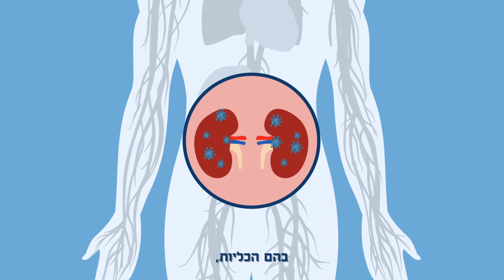זהירות ספסיס! - מה הסימפטומים ומה לעשות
ספסיס הוא גורם המוות השכיח ביותר בבתי החולים, ורוב החולים מגיעים איתו מהבית.
זה הרוצח המהיר – שאתם לא מכירים, ולא רוצים לפגוש.
ספסיס מתחיל בזיהום. כמו פצע, דלקת ריאות, או כל זיהום מווירוס או חיידק.
ואתם בטח כבר יודעים שמול כל זיהום - הגוף שלנו יוצא למלחמה!
אבל כשהזיהום מתפשט למערכת הדם, מערכת החיסון שלנו מגיבה בעוצמה וגם איברים בריאים עלולים להיפגע.
בהם הכליות, הריאות, הכבד, ואפילו הלב והמוח.
זה יכול להסתיים בקריסת מערכות כללית, ומוות מהיר בתוך שעות.
החדשות הטובות הן שאפשר למנוע שמונים אחוזים ממקרי המוות מספסיס!
אם רק נגלה מהר, ונטפל מיד.
אבל איך נזהה ספסיס?
חולשה קיצונית, חום וצמרמורת,
קוצר נשימה ודופק מואץ,
בחילות, הקאות, ושלשולים,
תשישות, בלבול וגם הזיות ודיכאון.
ואז, מה לעשות?
לפנות מהר לקבלת טיפול רפואי.
אל תתביישו לשאול את הרופא שלכם: יכול להיות שזה ספסיס?
כל שעה שעוברת ללא טיפול מעלה את הסיכון למוות בשמונה אחוזים.
ספסיס יכול לפגוע בכל אחד מאתנו, אף אחד לא חסין.
עזרו להסתדרות הרפואית בישראל להגביר את המודעות – ונציל חיים.
מוגש על ידי ההסתדרות הרפואית בישראל למען בריאות הציבור.